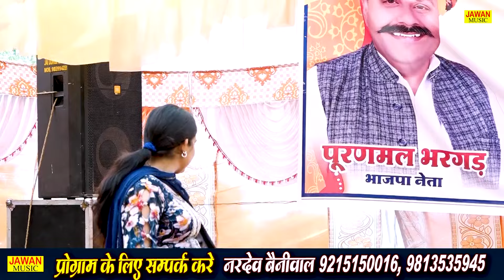घर में राज लुगाई का | Mannu Tanwar | Haryanvi Dehati Ragni 2024 | भरगड़ की ढाणी रागनी | Jawan Music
JAWAN MUSIC Present “ घर में राज लुगाई का ” a Latest New Song 2024. We Present to you “JAWAN MUSIC” Song by Singer Directed by" director " Featuring Artist  exclusively on JAWAN MUSIC Company

Video credits :

Title Song :-   घर में राज लुगाई का
Singer :-         Mannu Tanwar
Artist :-          Mannu Tanwar
Camera Man :-  Jawan Music Team
Production :-     Jawan Film Production
JawanMusic Label & Copyrights :- Jawan Music
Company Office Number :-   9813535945